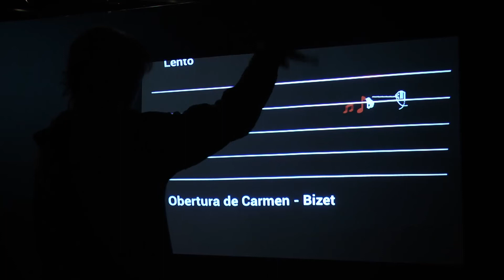Reportaje "Play Ciencia y Música", Parque de las Ciencias (Granada). CURVA POLAR